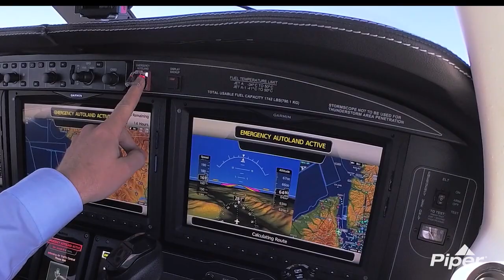Piper Aircraft M600SLS Autoland Certification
The Piper M600/SLS, has received type certification from the Federal Aviation Administration (FAA) for its new HALO safety system -making it the first Garmin Autoland equipped aircraft in the world to receive certification.